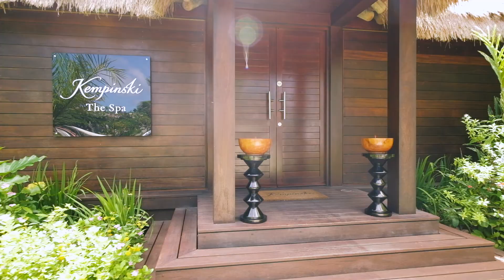Kempinski Seychelles Resort**** sup, Seychelles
Rochers de granit, palmiers, sable blanc, eau translucide… voilà le décor de cet hôtel niché au bord de la magnifique Baie Lazare, à 30 min de l’aéroport. Ses chambres et suites, disséminées dans une végétation luxuriante, sont habillées de matières naturelles et de tons doux et chaleureux.